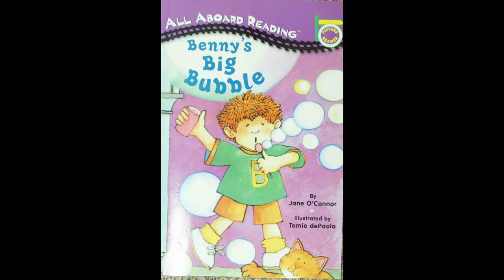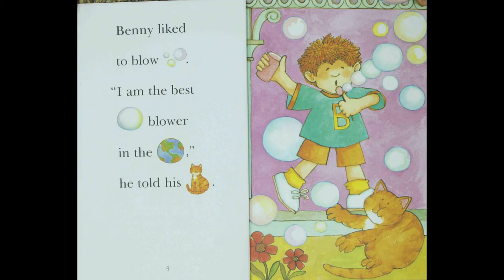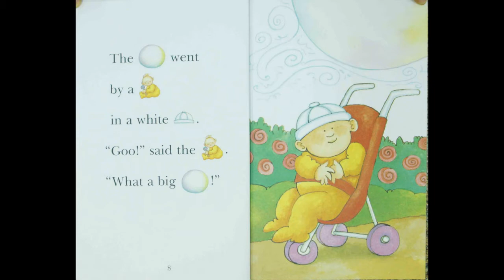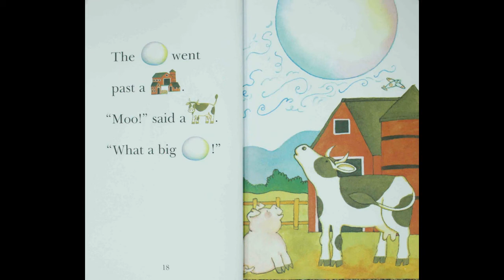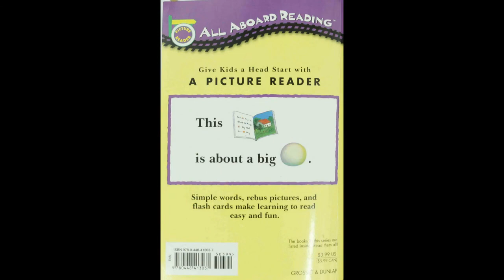5. Benny's big bubble - All Aboard Reading